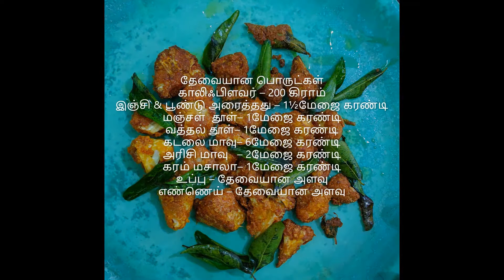crispy Cauliflower Pakoda – மொறு மொறு காலிஃபிளவர் பக்கோடா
epee recipe of making crispy Cauliflower Pakoda at home